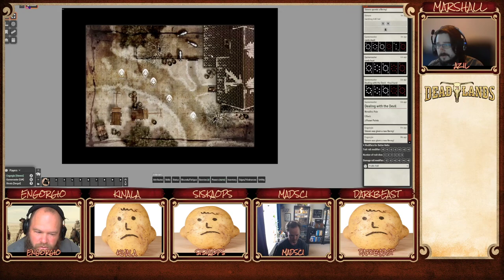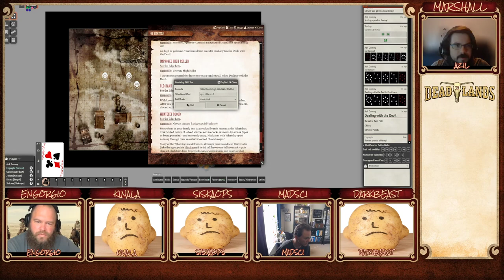Deadlands: Horror at Headstone Hill: Session 0